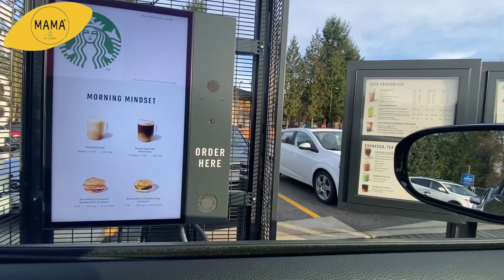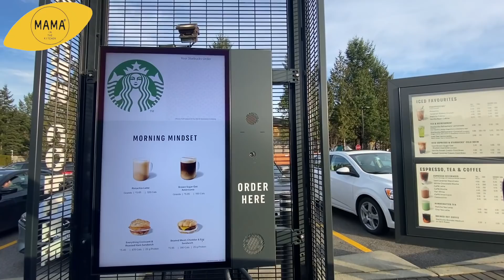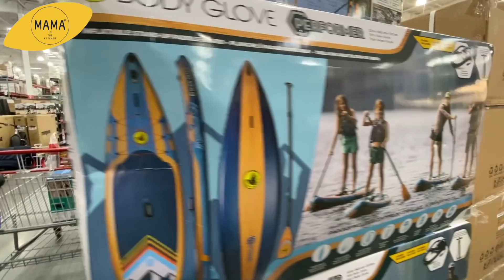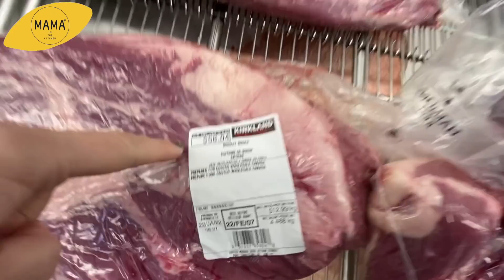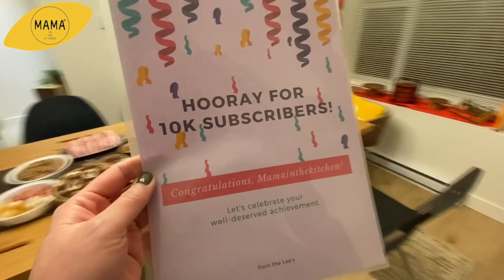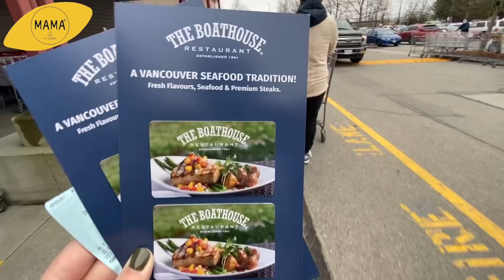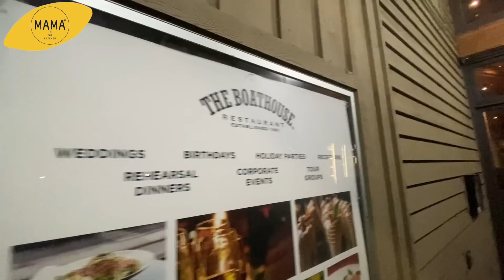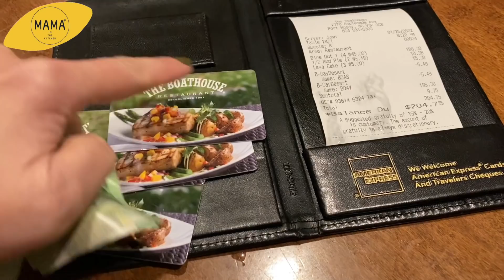🇨🇦 COSTCO買餸準備｜兩個慳家方法｜MAMA日常｜寶貝生日慶祝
經過同寶貝商量之後，大家決定喺屋企食韓國燒烤，邀請埋兩個好朋友一齊喺屋企又玩又食。買嘢嘅期間仲發現兩個慳家嘅小方法，影片中同大家分享。

Mamainthekitchen

Mamainthekitchenc
imsharonmama

Mamainthekitchen